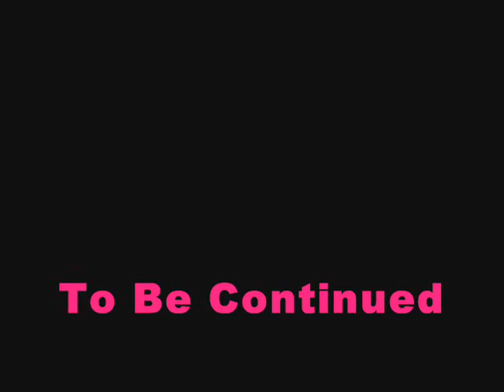Kalle å Basse SRF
en dag i lindome med snö.
 moahahahah xD